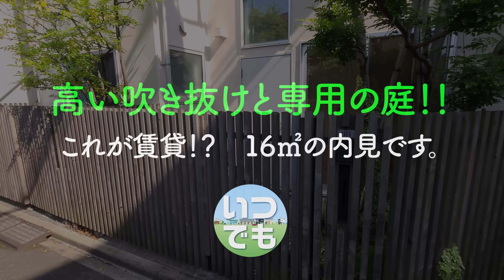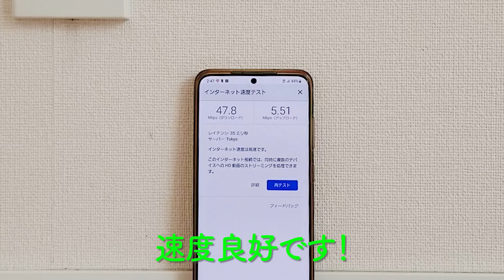ガチ狭小住宅！狭小ワンルームで快適に暮らせる一人暮らしの間取り！賃貸アパートお部屋内見！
16㎡の狭小ワンルーム。ロフトがあって小さな庭までそろったお部屋の内見動画です。
狭くても快適に暮らすアイデアが詰め込まれた素敵なお部屋をお楽しみにください。

さくらはうす
所在地 　　東京都新宿区中井2丁目
交通　　　 西武新宿線　中井駅　徒歩5分
築年月　     2011年10月
構造　         木造地上2階建

1R　16.19㎡+ロフト　88,000円（共益費2,000円）

【目次】
00:00　庭から玄関
00:30　リビング
01:35　キッチン
02:38　スマホスピードテスト
03:10　コンパスアプリ　方位チェック
03:10　小さな中庭
04:30　トイレ　洗濯機置場　お風呂
07:00　ロフト
10:45　外観　共用部